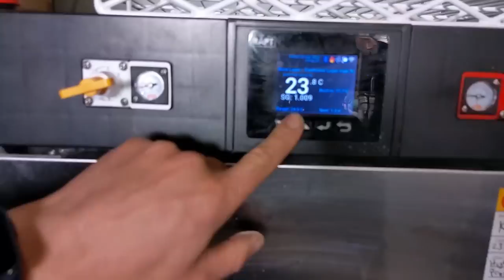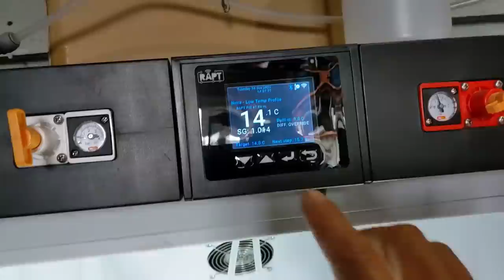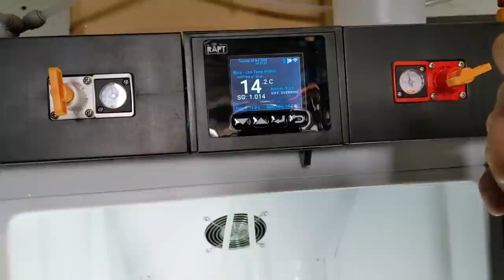LalBrew NovaLager Yeast Review - Ferment clean lager in 1 week!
This versatile yeast is able to produce lager/pilsners faster than ever before while still producing clean results.

The NovaLager yeast is also great for ales, IPAs and many other beer styles where good flocculation, high attenuation and clean fermentation results are required.

Due to good bio-transformative properties this yeast is also ideal for use with beers where dry-hopping is used.

0:00 - Intro
7:23 - Fermenting in RAPT fermentation Chamber 1 (IPA Fresh Cubed Fresh Wort Kit)
9:50 - Fermenting in RAPT Fermentation Chamber 2 (Pilsner All Grain Recipe)
11:22 - Dry Hopping with the Hop Bong
12:25 - Tasting Review of Pilsner
17:19 - Tasting Review of IPA
21:10 - Novalager under pressure
23:31 - Arrival Date of Stock in Australia